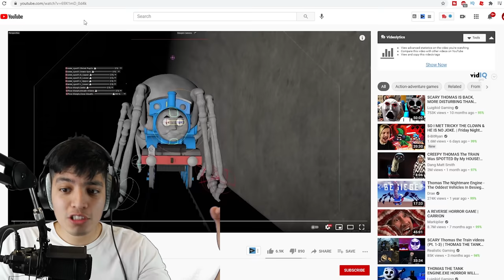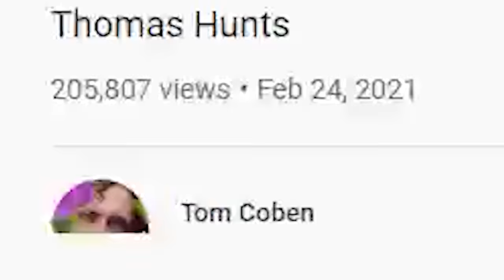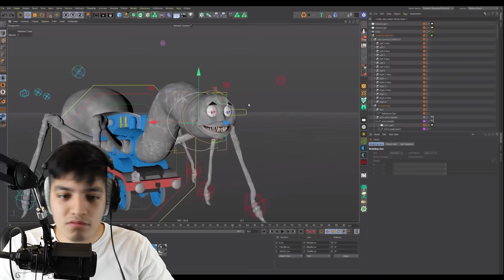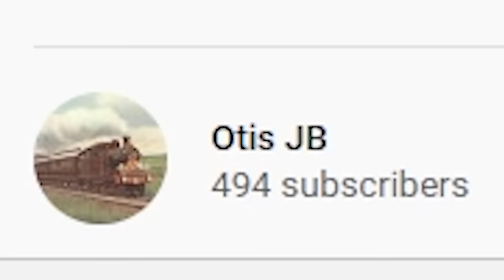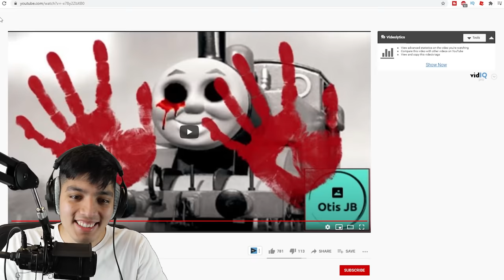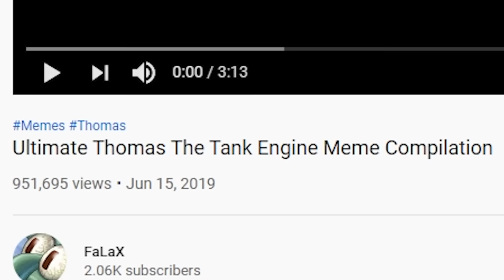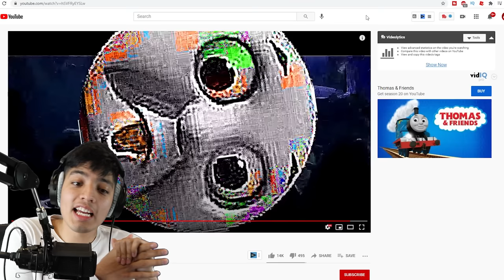SCARY Thomas the Train videos | Cursed THOMAS THE TANK ENGINE.EXE Spider Train VIDEOS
We found some Scary Thomas the train videos that will ruin your childhood! These Thomas the Tank.exe videos definitely creeped us out!

SCARY Thomas the Train videos | THOMAS THE TANK ENGINE.EXE VIDEOS